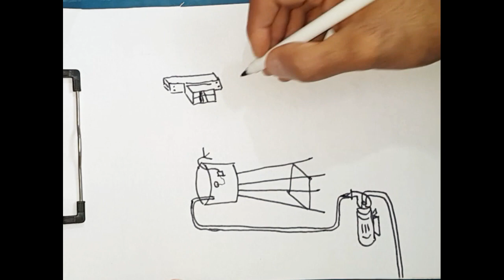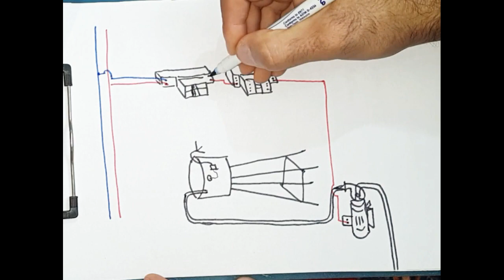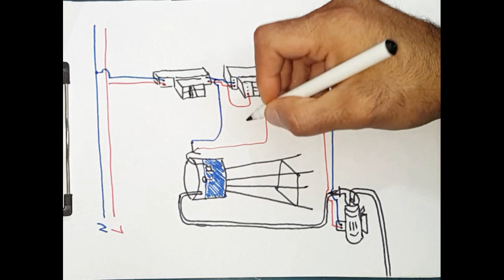float switch wiring diagram for water pump